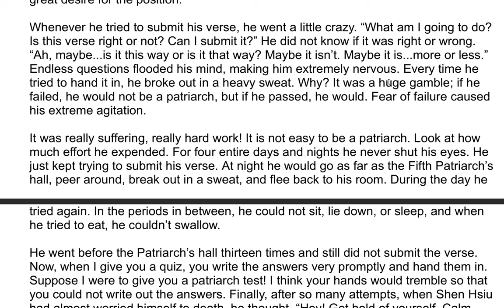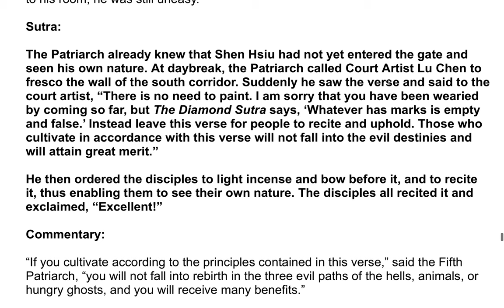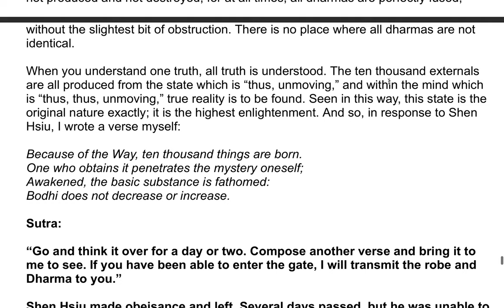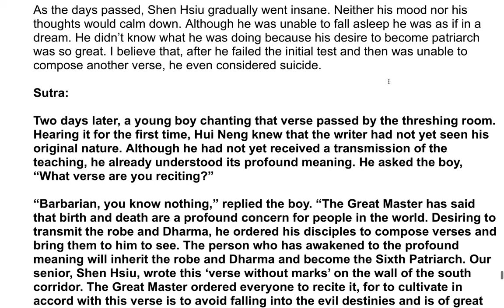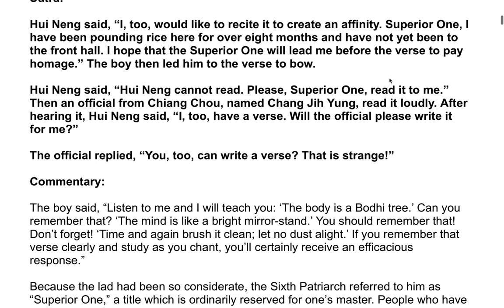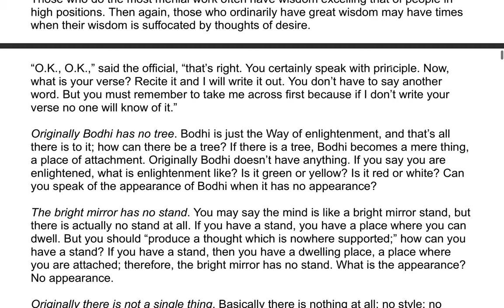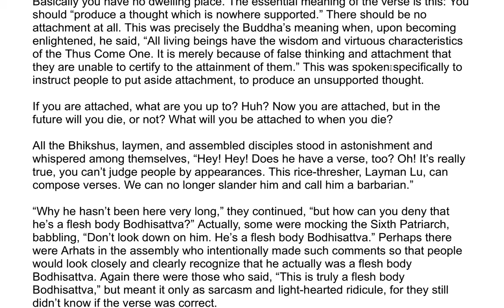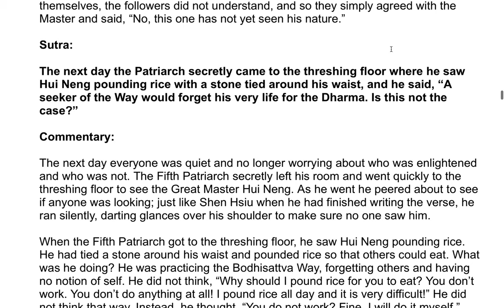The Sixth Patriarch's Dharma Jewel Platform Sutra| A Commentary by the Venerable Master Hsuan Hua 7